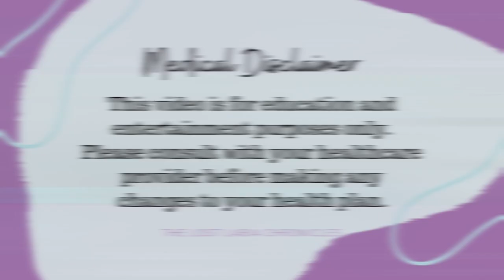What's the Deal with Hormones and Lichen Sclerosus, Featuring Dr. Corey Babb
For today’s video, I am joined by the brilliant Dr. Corey Babb to answer some of your on-demand questions about lichen sclerosus and hormones. We talk about whether there is a hormonal component to lichen sclerosus, why some folks flare around their periods (and what to do if that happens), what's the deal with estrogen, and more!

If this video was helpful to you, we’d love your support so we can continue providing important education like this.

Important Links

Want to work with me? I offer 1:1 lichen sclerosus peer support calls.

Dr. Babb's YouTube- @dr.coreybabb

Follow Dr. Babb on Instagram and TikTok @ dr.coreybabb

Time Stamps:

0:00 - Introduction
2:20 - Dr. Babb's medical background
4:13 - What are hormones
6:06 - Is there a hormonal component to lichen sclerosus
9:52 - Hormones and lichen sclerosus flares
12:04 - Recommendations for people who flare with menstruation
14:18 - Birth control, hormones, and lichen sclerosus
17:34 - Are hormones a treatment for lichen sclerosus
19:32 - LS and menopause
25:06 - What kind of estrogen is beset
29:18 - What's the deal with bioidentical hormones
35:12 - Compounding pharmacies and testosterone
38:30 - How to ask for estrogen/hormones
41:20 - Lichen planus and estrogen therapy
44:02 - How to work with Dr. Corey Babb
47:13 - Summary and Outro

@thelostlabiachronicles on Instagram, Facebook, & TikTok